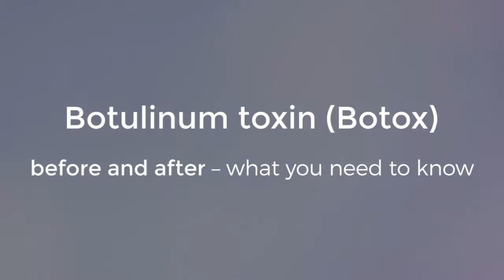Botox – What you need to know, with Dr Jonathan Toogood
Full feature here:

Dr Jonathan Toogood, founder and owner of Somerset Surgery and MASC Laser Clinic in Somerset West, explains how botulinum toxin (Botox(R)) works and what to expect when having the treatment done.